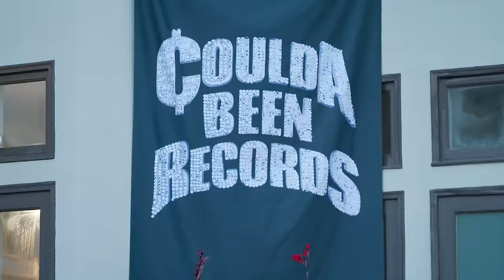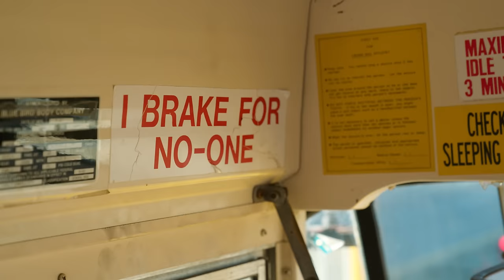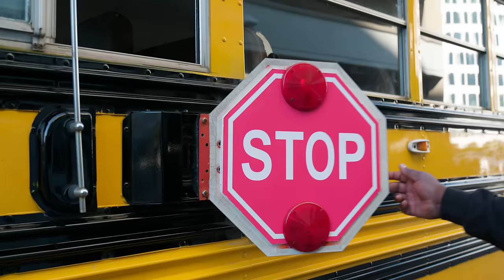Coulda Been House Episode 1: Welcome Home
Follow Druski